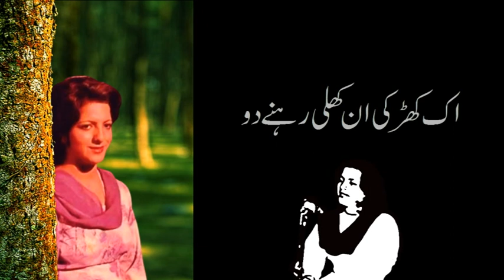KUCH BAATIEN ANKAHI REHNEY DO BY MUNIR NIAZI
VIDEO TITLE : KUCH BAATIEN ANKAHI REHNEY DO BY MUNIR NIAZI
NAZM : KUCH BAATIEN ANKAHI REHNEY DO
POET : MUNIR NIAZI
VOICE : AAYESHA ASLAM MALIK
BACKGROUND SCORE SELECTION : STUDIO W DOT
ECHO AND IMPACT MAKER : SHAUKAT ALI SIKANDAR
VIDEO THUMBNAIL : RAJA WAQAS MAZHAR JANJUA
DIRECTOR PEARL PRODUCTION : ALLI AARYAN KIANI
A JOINT VENTURE OF PEARL PRODUCTION RAWALPINDI
AND VOICE OF WRITERS ISLAMABAD